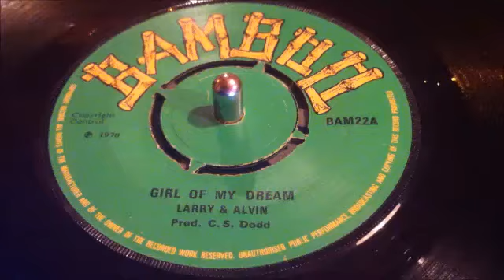Larry And Alvin - Girl Of My Dream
Bamboo 1970 .